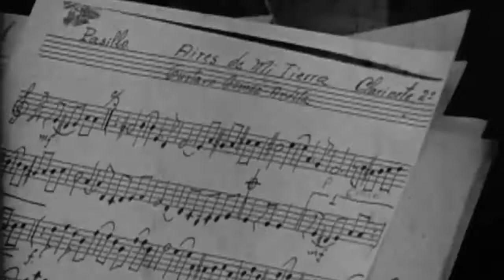ENTREVISTA MAESTRO MARIO GAMBOA